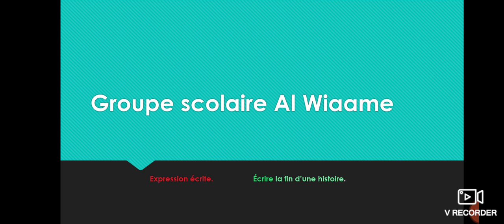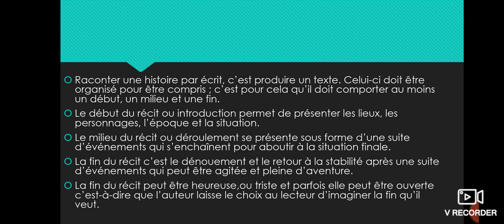Écrire la fin d'une histoire